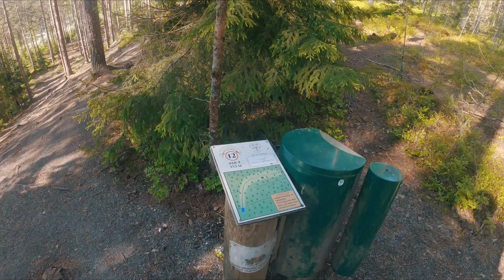Frisbeegolf - Kierros Laakspohjassa, Lohja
Kävin kiepauttaa Lohjan radat solmulle tiistai-aamuna kello 09:00.